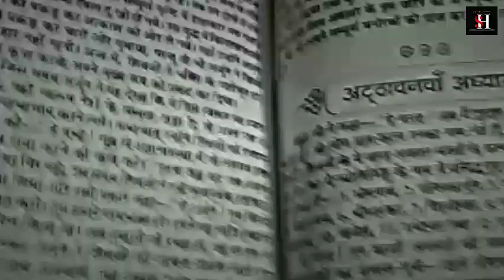Day 7/75 Hard challenge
75 hard rules : An overview of the full schedule📅.

- I only Used bites and prices of videos to get the point across where necessary

We make these videos with the intention of educating others in a motivational / inspirational form. Our understanding is that it is correlation to fair right use, however given that it is open to interpretation, if any owner's of the content clips would like us to remove the video, we have no problem with that and will do so as soon as possible  , Please message us on YouTube if you have any concerns.
- they are informative in a positive sense .
We take clips from various sources to help create an atmospheric feeling that will help people in hard situation in there life.
We also do not wish to use the heart of any piece of work that would perhaps decrease the market value of the original content, if any thing we hope to promote the content so that people can reach out and subsequently increase the market value. Lastly these videos are to educate people in an entertaining fashion. Given these are very short videos  , the short part we use within them act as a catalyst to further ending...!